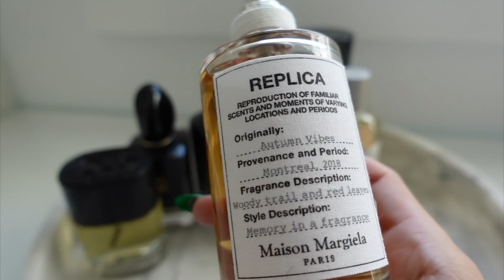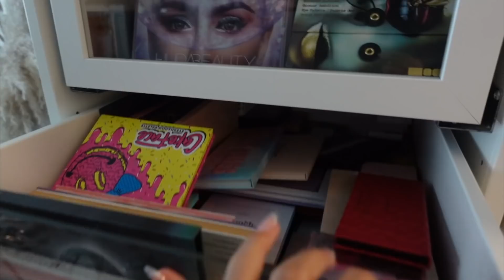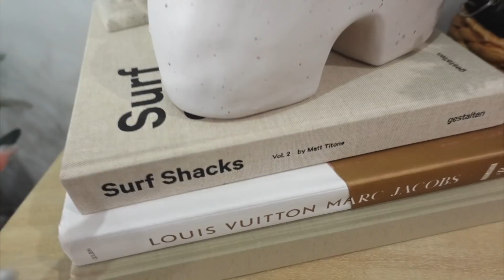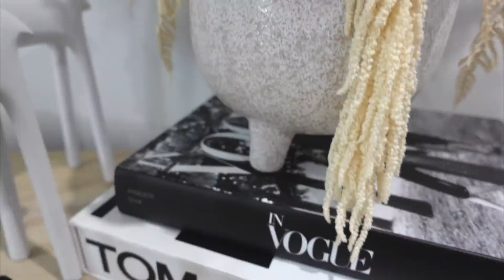MAJOR Clean with Me & Organize my home! *cleaning motivation*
Hey Larlees, Today's video is a clean with me! We clean most of my home and organized a lot of spaces that I have been avoiding lol.